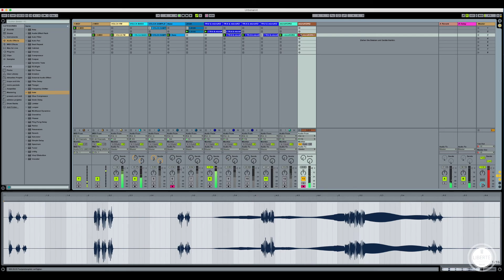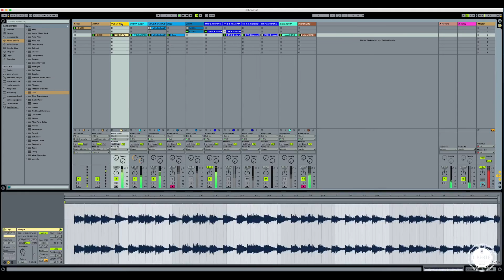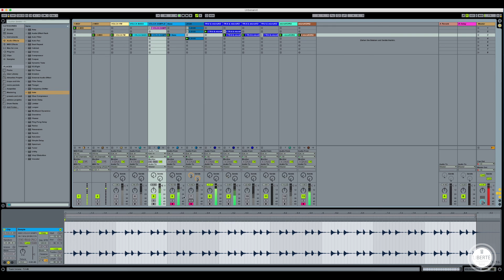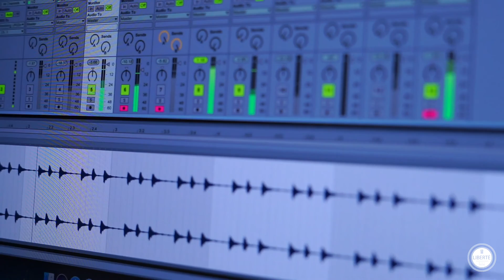HOW I PRODUCE A TECHNO TRACK [in Ableton with Korg Volca Series, microKorg, Roland Tr-8& JX-03]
Track at the End.
Bouff Kerlitz from Germany give us a closer look, how to produce a techno track.

---✘Our Gear✘---

✘Roland TR-8 Rhytm Performer:

✘Roland Boutique JX-03:

✘ Korg Volca FM:

✘ Korg Volca Bass:

✘ Korg Volca Sample:

✘ Korg mircoKorg:

✘ Steinberg Yamaha URmkII:

✘ Native Instruments Audio 8 Dj:

✘ Sony Alpha 7:

✘ Beyerdynamic DT 860:

✘ M-Audio BX8a: